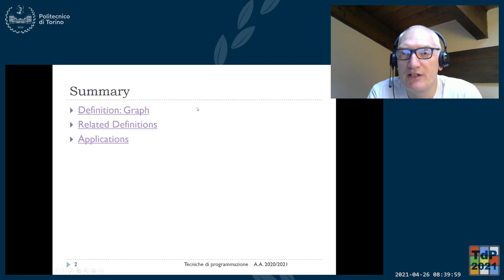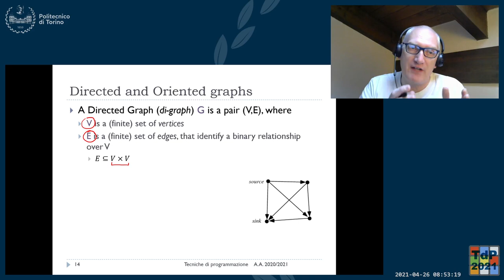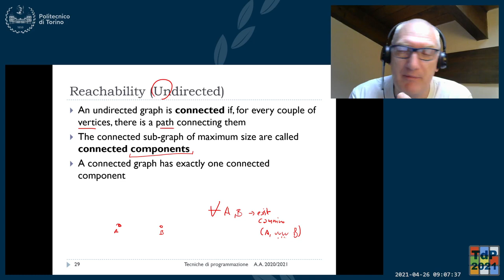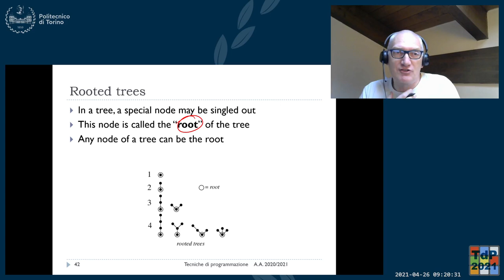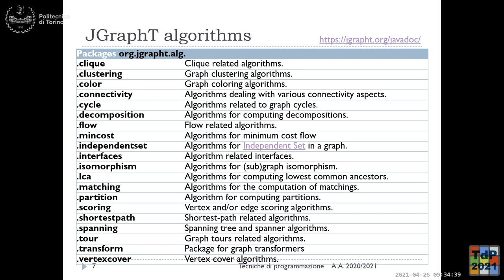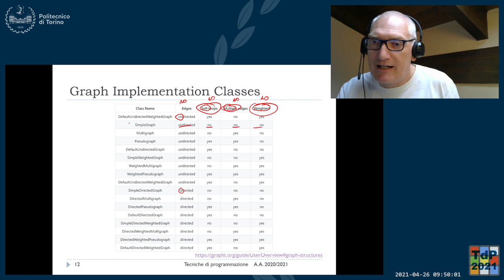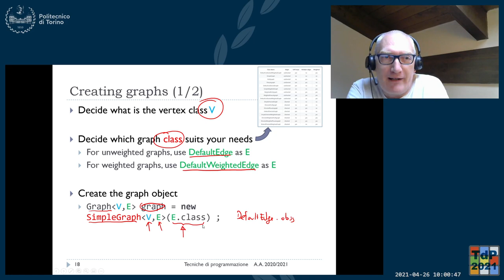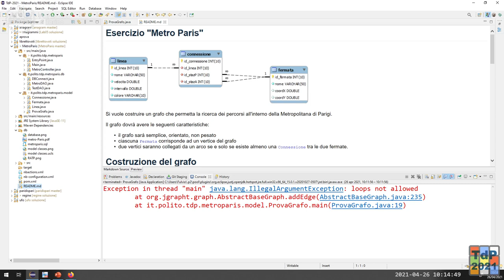TdP-2021-L22: Introduzione ai grafi e alla libreria JGraphT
Lezione 22 del 26/04/2021: Introduzione ai grafi e alla libreria JGraphT.